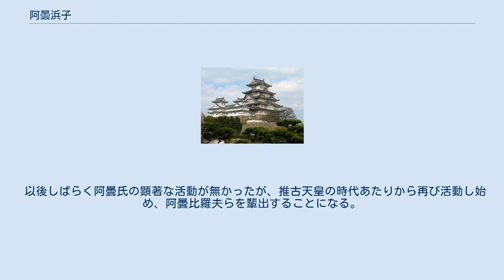阿曇浜子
阿曇 浜子（あずみ の はまこ、生没年不詳）は、『日本書紀』などに伝わる古代日本の豪族。
別名を「黒友」（くろとも）ともいう。
『古事記』には彼に関する記載は存在しない。
姓は連。
 発祥の地は『和名類聚抄』によると、筑前国糟屋郡志珂郷から阿曇郷にかけての一帯と見られ、摂津国西成郡には安曇江の地名もあった。
それぞれ、現在の福岡市東区志賀島から糟屋郡新宮町、大阪市中央区安堂寺町にあたる。
当初は九州の海人の長であったが大和政権に帰属した段階で摂津に拠点を移している。
 『古事記』・『日本書紀』の伊弉諾神の禊ぎの場面で、水の底に潜って身を洗い清め時に生まれたワタツミの神を始祖としている（『日本書紀』一書には伊弉冉神が出産したともある）。
『新撰姓氏録』には、「海神綿積豊玉彦神子穂高見命之後也」とある。
 各地の海人部・阿曇部を統率し、各地の海人を率いて、大王（天皇）に奉仕した。
膳氏と共に食膳を管掌し8世紀には内膳奉膳を務めている。
海人部を水軍としても編成しており、厚見・渥美・安積などの地名は、阿曇氏に由来するという。
 浜子は大浜宿禰の子として生まれ、弟に阿曇犬養連、辛犬甘氏の祖である前嶋子がいる。
 『日本書紀』巻十二によると、推定399年、住吉仲皇子（すみのえ の なかつ みこ）が仁徳天皇の皇太子である去来穂別皇子（いざほわけ の みこ、のちの履中天皇）に反旗を翻した際に、仲皇子に味方しようとしたという。
 仲皇子の急襲から逃れた去来穂別皇子が軍を再編し、竜田山を越えたところで、数十人の武器を持って追いかけててくる者たちがいた。
皇太子はそれを見て怪しみ、近くにやってきた時に人を遣って尋ねた。
 彼らは、「淡路の能嶋（のしま）の海人である。阿曇連浜子の命令で、仲皇子のために、太子を追っています」と答えた。
そこで、伏兵を出して、取り囲んで悉く捕まえた。
 その後、皇太子の弟の瑞歯別皇子（のちの反正天皇）が住吉仲皇子暗殺を報告し、村合屯倉を与えられたその日、阿曇浜子は捕らえられた。
 履中天皇は、即位後の4月に阿曇浜子を呼び出して、彼の罪は死刑に値するが、恩を与えて、死を免じて「墨（ひたいにきざむつみ）」を与える、として、その日のうちに黥（めさききざ）んだ（目の縁に入れ墨をした。これにより、入れ墨をした目のことを「阿曇目」と呼ぶようになった）。
 『諸系譜』第二冊に収録された「大和宿祢及海直」系図には、大浜宿禰の子である濱子が安曇連祖とある。
 以上が浜子に関する記録のすべてである。
 阿曇連一族は、天武天皇13年（684年）に八色の姓で、第3位の宿禰姓を得ている。
 阿曇連浜子が住吉仲皇子と組んだ背景には、「住吉」と「阿曇」がいずれも難波（摂津）の地名で、2名が地縁上、親しい間柄にあったことを示しており、上記に述べたように、阿曇氏が拠点を難波に移して、中央政界に接触し、海人の宰領としての地位を獲得し、天皇の贄（にえ）の貢上を基盤として勢力伸張をはかったことを現している、と黛弘道は述べている。
倭直の祖である倭吾子籠もこの時に離叛しようとしており、彼と淡路島の海人集団との繋がりもみてゆく必要がある。
前代の額田大中彦皇子の伝承で、出雲臣の祖である淤宇宿禰が韓国から吾子籠を迎えに行った際にも海人集団の水手が活躍しており、住吉仲皇子の伝承でも浜子に率いられて、「淡路の野嶋の海人」が暗躍している。
 結果として、仲皇子は倒され、阿曇氏の中央政界への進出の夢は潰えた。
その後は、食膳に奉仕する伴造氏族として、中流貴族としての地位を築いていった。
 以後しばらく阿曇氏の顕著な活動が無かったが、推古天皇の時代あたりから再び活動し始め、阿曇比羅夫らを輩出することになる。